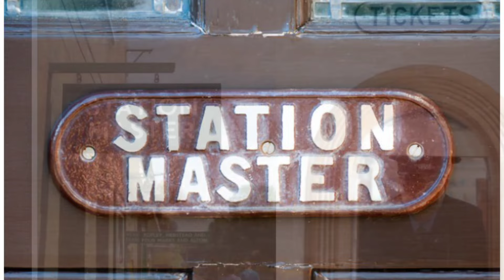||Can We book Complete train in Indian Railway||पूरी ट्रैन कैसे बुक कराये||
Mr News Walla

Amazing facts
Facts
It's फैक्ट
Education

Amazing facts
Facts
It's फैक्ट
Education

How do I reserve train bogie

What is FTR booking

IRCTC:Here is how you can book complete train

FTR IRCTC

How to book full coach in indian railways

How to book a bogie intrain for marraige purpose

How to book 1 coach in train in hindi

Train bogie booking charges

 {इस वीडियो में बताया गाया है की पूरी ट्रेन बुक करने का procces और कितने रुपये लगते है...} Enjoy! 😀😀😀

Mr News walla